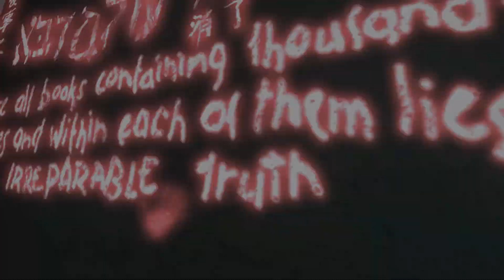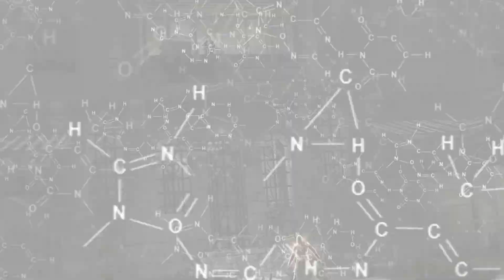Assassin's Creed - (Al Muallim's Death) - Part 12